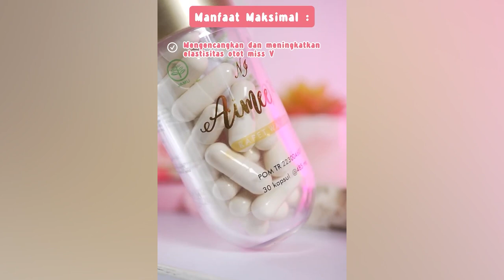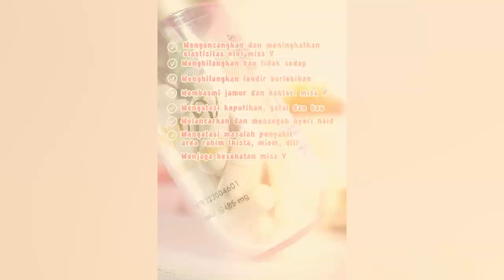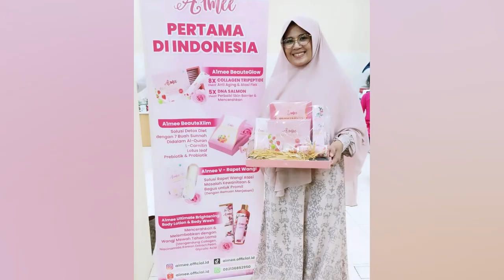Wiwin Supiyah Wanita Tangguh Dipilih A1MEE Menguatkan Wanita | INSPIRASI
Teh Wiwin Supiyah, Wanita Tangguh Dipilih A1MEE Menguatkan Wanita

Saksikan program Inspirasi Tribun Jabar.

💗like 💬comment 🔄share 👥tag
Kendali Siar: ARA, Didin W
Juru Kamera: Daniel AD, Imam T